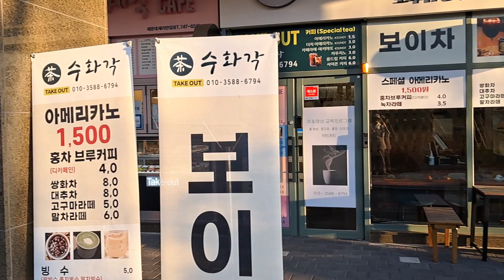해운대 그린레일웨이 색 향기 맛#보이차